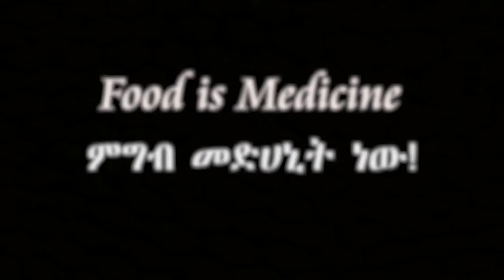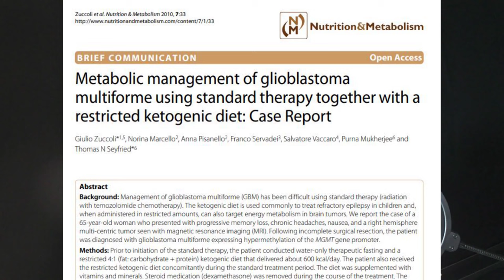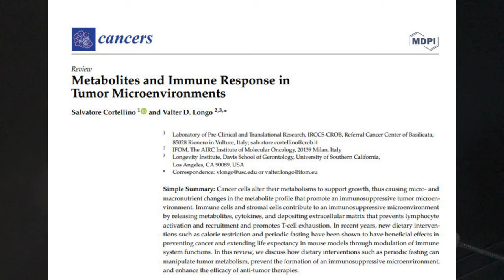አስገራሚ ዉጤት: ከባባድ የተባሉ በሽታዎችን ለመቀልበስ የሚረዳ...Benefits of Fasting | Amharic | Ethiopia | ምግብ አሰራር | ጤና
ይህንን ሊንክ ክሊክ በማድረግ  ሳብስክራይብ  ያድርጉ